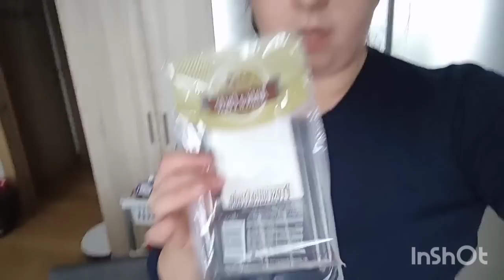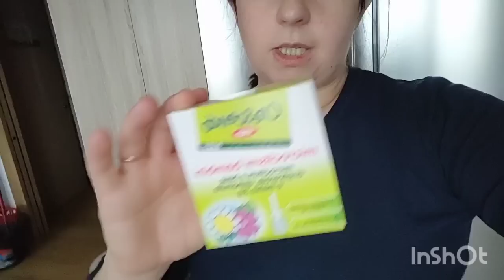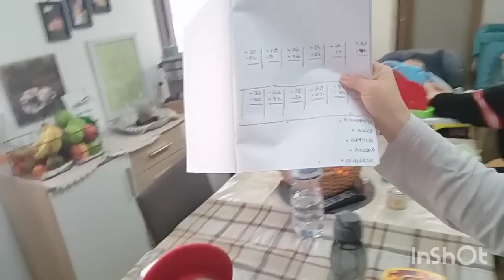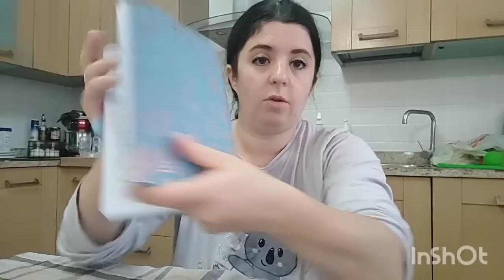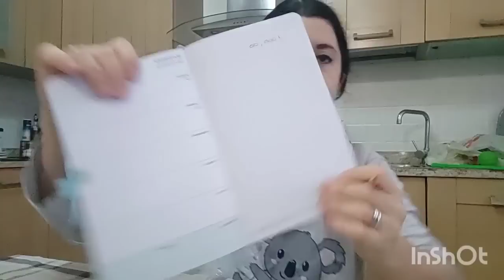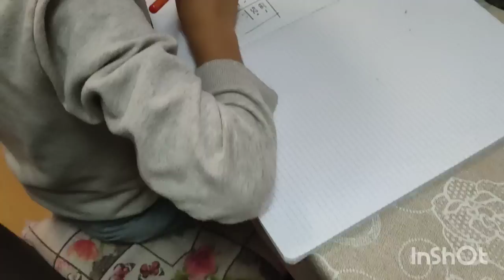Giornate SUPER produttive da mamma di 3•Spesa•Pulizie di casa•Organizzazione bimbi•FAI TUTTO CON ME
Buongiorno 🌸

Bentornati in un nuovo video, oggi dedicato a una normale giornata nella mia quotidianità da mamma di tre bimbi in cui vi faccio vedere come organizzo compiti, bimbi, pulizie, organizzazione casa ♥️

Claim code: CQUMDEM7 30 euro off
Start Date 11/08/2021 1:00 AMCEST
End Date 11/14/2021 11:59 PMCEST
list price: 349.99
final price with code：239.99€
How to get the best price:

Claim code: B6GC64CP 30 euro off
Start Date 11/8/202112:01 AMCET
End Date 11/14/202111:59 PMCET
list price: 299.99
final price with code：209.99€

Noi siamo una famiglia composta da sei persone, di cui tre bimbi, Alex di sette anni ❤️Liam e Nathan due gemellini di quattro mesi❤️.

👉Sito di Cecotec: (Dove potete trovare la MACCHINA DEL CAFFÈ)👈

👉Inserisci: acasadiadriana per avere il 5% di sconto fino al 31/03/2022👈

▶️👉CLICCA QUI PER ACQUISTARE LA "MIA"  MACCHINETTA DEL CAFFE👈▶️

Ho collaborato con l'azienda COSORI, che mi ha gentilmente omaggiata con questa fantastica FRIGGITRICE AD ARIA
È semplicissima da usare, facile da pulire e permette di cucinare diversi tipi di cibi tra cui carne, brioches, verdure, surgelati, agevola e accelera moltissimo la preparazione e organizzazione dei pasti della famiglia! 😍

Troverete sempre video dedicati alla mia routine di semplice mamma con tre bimbi, due gemellini e un bimbo di sette anni, la mia nuova organizzazione per ciò che riguarda uscite, pomeriggi al parco,la casa e le pulizie, ovviamente ogni giorno è diverso perché va in base alle esigenze dei piccolini,ma piano piano stiamo trovando la nostra giusta organizzazione.

👉Ti ricordo che ho collaborato anche con:
Un'azienda specializzata negli elettrodomestici dal 1996 che grazie all'esperienza maturata da più di 20 anni gode di una grande popolarità e professionalità.

•La puoi trovare su:

‼️I codici coupon esclusivi per voi (10% di sconto sull'obiettivo, 50% di sconto sulla montatura): Adriana*30‼️

‼️ Collaborazioni con ULTENIC‼️:

👉👉👉👉ROBOOT ULTENIC:👈👈👈👈
Adriana10ULT. Risparmi: 10€

IRRIGATORE ORALE:

‼️👉👉Ho inoltre collaborato con l'azienda DESENIO

Alla prossima 🌺